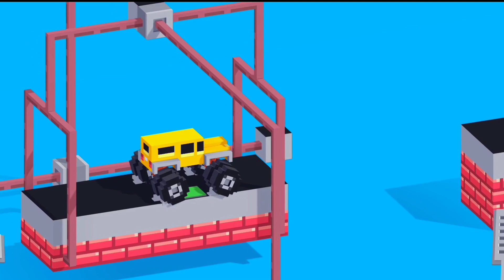Brain Drive Plus - Underwater Drive 1 To 26 Levels Complete In Fancade || Android/iOS Part #164